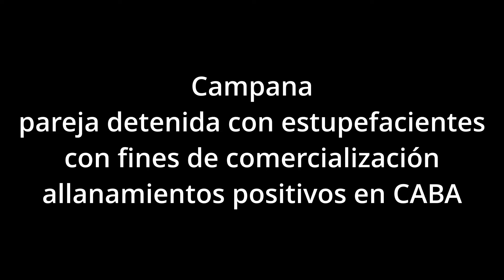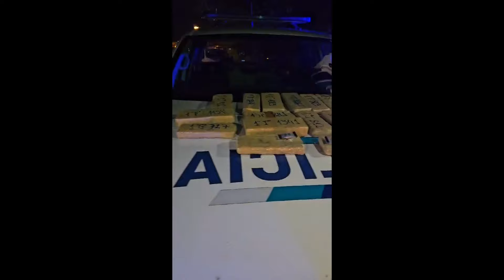Campana pareja detenida con varios kilos de marihuana, allanamientos posiivos en CABA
CAMPANA.
Asunto: DETENCIÓN TENENCIA ESTUPEFACIENTES PARA COMERCIALIZACIÓN
Caratula: INF. LEY 23.737
Personal policial de CAMPANA, recorriendo jurisdicción Intercepta rodado marca FIAT SIENA color negro ptte LJW-978, con dos ocupantes, al requisar el rodado se incauta bolso color negro conteniendo DIECINUEVE LADRILLOS COMPACTOS DE MARIHUANA (PESO TOTAL DE 17.342 GRAMOS), por lo que se procede a la detención de conductor identificado como BASTARDO CONTRERAS EDUARDO JAVIER, venezolano, 43 años, ddo. Santa Catalina al 1300 de CABA, y acompañante VILLAFAÑE LUCÍA NOEMÍ, argentina, 29 años, con domicilio en calle Zelarrayan al 1600 de Caba.- Asimismo en forma conjunta con Personal de Drogas Ilícitas Zárate-Campana, se llevan a cabo medidas ordenadas por el Juzgado Federal de Campana, quien avalo procedimiento y detenciones realizadas magistrado de intervención extendió manda judicial de ALLANAMIENTO en CABA, se amplia resultado.

Habiendose cumplimentado ALLANAMIENTO, personal de Drogas ilícitas de Zárate Campana en conjunto con personal PDS CAMPANA, en vivienda sita Zelarrayan al 1600, torre Volcán, barrio Parque Chacabuco CABA, la diligencia arroja resultado POSITIVO, incautandose TRES LADRILLOS DE MARIHUANA, peso total de 3 kilos 24 gramos como así, DOS balanzas (pesaje hasta 10 kilos , SEIS rollos de cinta de embalar color marrón oscuro, y papel film, encontrándose en la vivienda dos menores de 11 y 6 años (masculino y femenina, hijos de la detenida Villafañe Lucía Noeí., los cuales se hicieron entrega bajo guarda a la abuela Sra Claudia F., con domicilio en Moreno.- Se anoticio resultado magistrado de intervención, disponiendo directivas y entrega de los menores a familiar.-